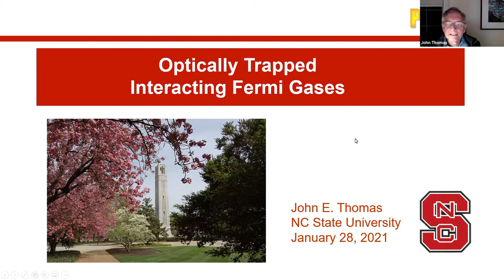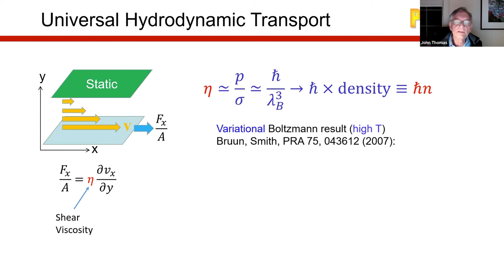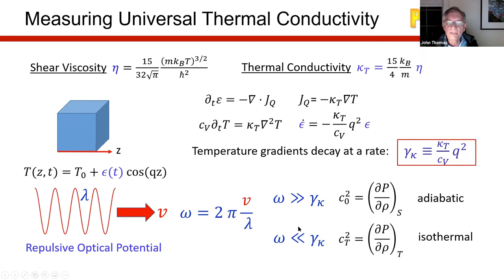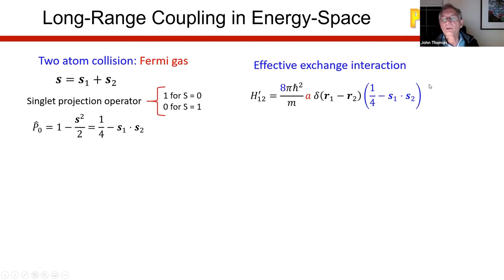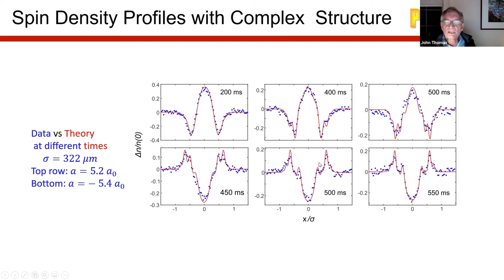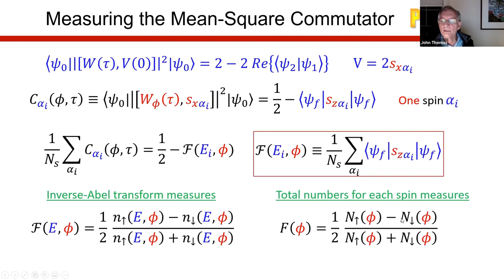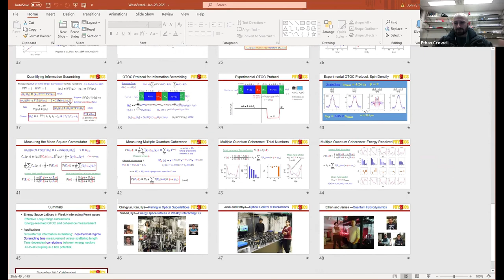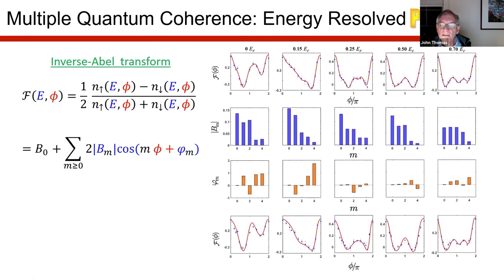John E. Thomas: Optically‐Trapped Interacting Fermi Gases. 28 January 2021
WSU Colloquium: 28 January 2021

John E. Thomas: Optically‐Trapped Interacting Fermi Gases.

Optically‐trapped, ultra‐cold gases of spin 1⁄2‐up and spin 1⁄2‐down 6Li atoms enable “designer” interactions, offering a versatile environment for simulating exotic quantum systems. I will discuss our latest measurements of hydrodynamic transport coefficients in the strongly interacting regime, where the cloud exhibits scale invariant, “nearly perfect” flow, analogous to that of a quark‐gluon plasma, a state of matter at 2 trillion degrees that existed microseconds after the Big Bang. Then I will discuss measurements of information scrambling in the very weakly interacting regime, where the cloud behaves as a large spin lattice in energy space, with effective long‐range interactions.